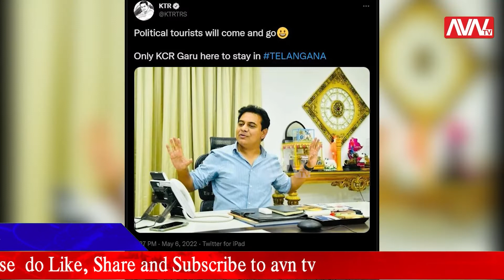Today News Bulletin | 07-05-2022 || AVN TV